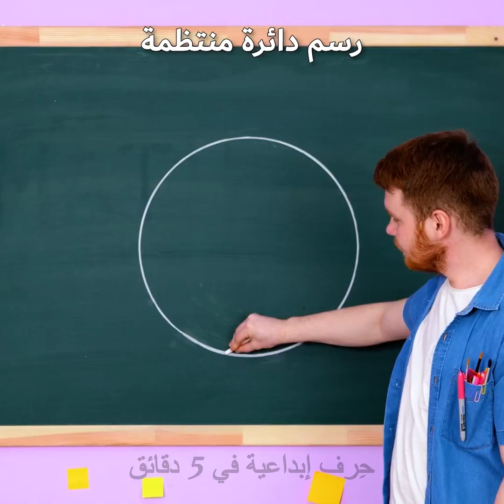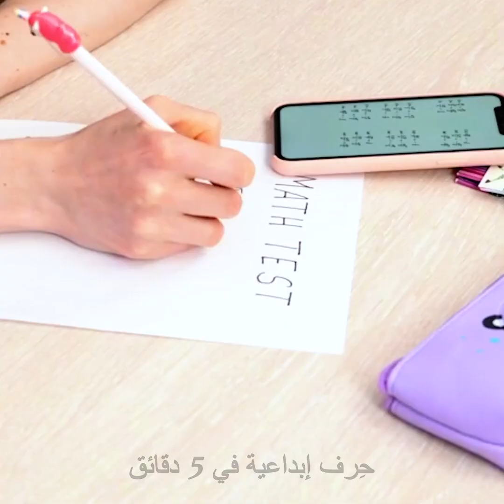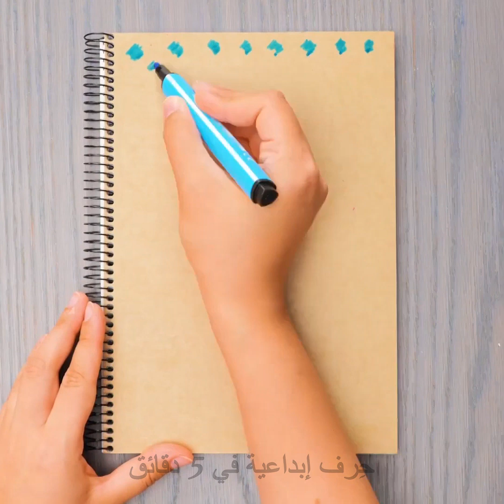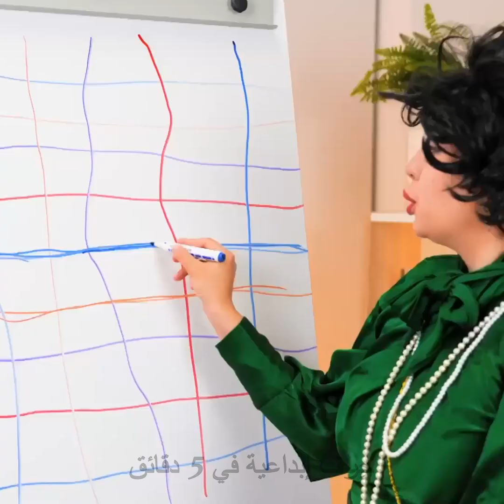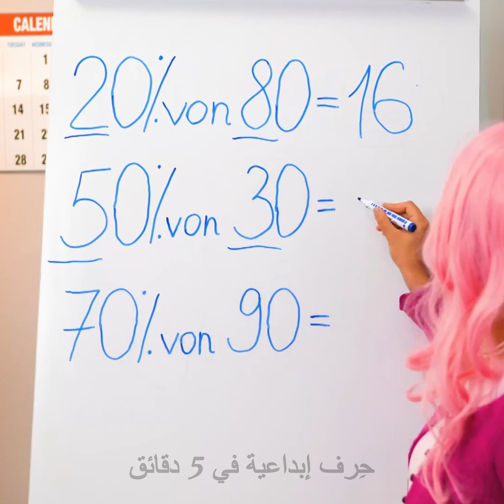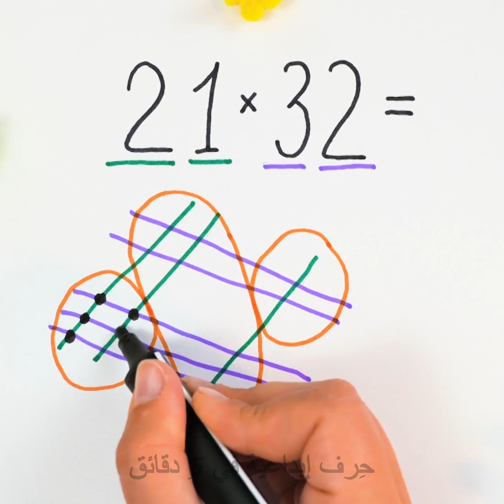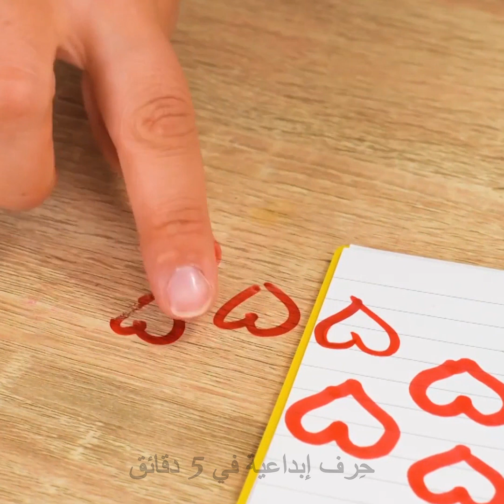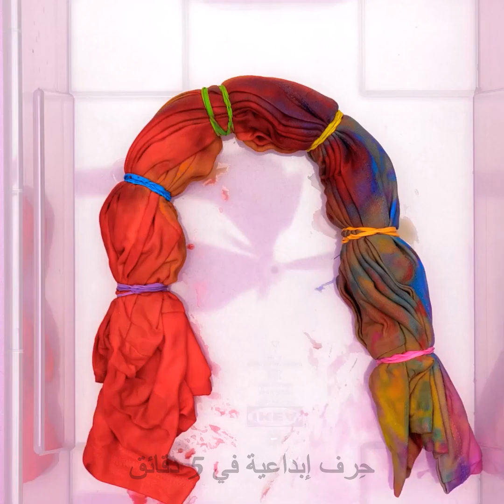أفكار لصنع حرف مدرسية يدوية مبهجة | حيل للغش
مرحباً يا أصدقاء :) المدرسة، هاه؟ قد يكون الأمر مملًا، لكن سنوضح لك كيف تجعل روتينك المدرسي رائعًا! هل حلمت يومًا بالحصول على أروع علبة سماعات في المدرسة؟ يمكنك تحسينها باستخدام قلم ثلاثي الأبعاد وبعض الخيال! هل لديك مشكلة مع الرياضيات؟ لدينا الحل: اصنع آلة حاسبة يدوية من البوب المفضل لديك! هل نسيت لوازم مدرستك في المنزل؟ لا تقلق، لن تضيع بدون فرجار. شاهد، وأدهش زملائك في الفصل وأظهر للمعلم من العبقري :)

واصل المشاهدة إذا كنت تريد أن ترى بعض الحيل المدرسية المفيدة وشاهد طريقة حل أي مشكلة في الفصل! شارك الفيديو مع أصدقائك وأقاربك وأخبرنا في التعليقات أدناه إذا حاولت تنفيذ بعض هذه الحرف الرائعة :)

الطوابع الزمنية:

00:00 سماعات اليونيكورن

00:44 الآلة الحاسبة من بوب إت

01:43 طريقة رسم دائرة مثالية

03:04 كتاب بألوان قوس قزح

04:00 كيف تدخل الطعام إلى الفصل سراً